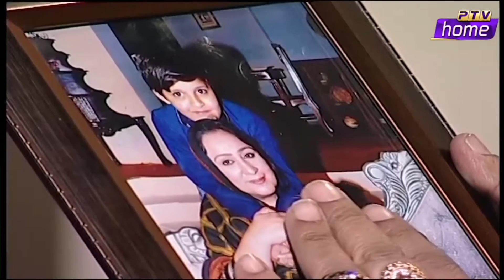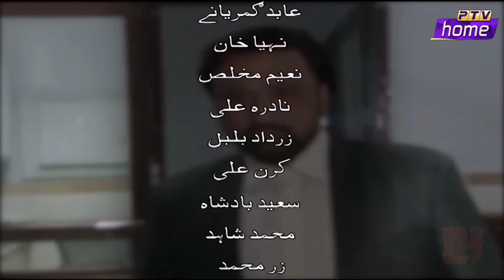PTV Pashto Drama Serial | Baraan | بـــاران | Full Episode 20 Peshawar Television Centre - LH Studio